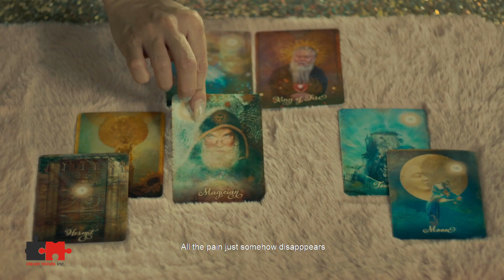The Boy Foretold By The Stars Music Video Trailer feat. ULAN by Bugoy Drilon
Here is the music video trailer of the BL movie, THE BOY FORETOLD BY THE STARS ✨ featuring the MMFF2020 Best Original Theme Song, ULAN by Bugoy Drilon. 🌧

TheBoyForetoldByTheStars is an official entry to the Metro Manila Film Festival 2020.

📢 Now streaming worldwide only on UpStream.ph ⬅️🌏

Spread the word. Spread the LOVE. LoveWinsThisChristmas 🏳️‍🌈

Listen, sing and fall in love with “ULAN.” 🌧